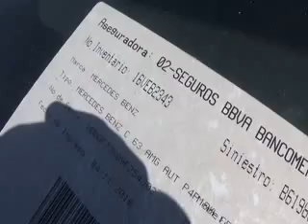16VEB2343 MERCEDEZ B